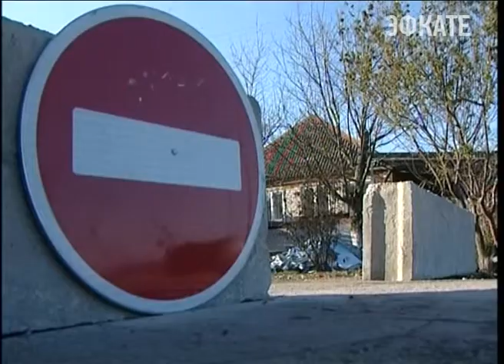Губернатор дал распоряжение усилить меры по борьбе с Африканской чумой свиней. Новости Сочи Эфкате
Остановить вспышку вируса пока не удаётся. В том числе из-за грубых нарушений со стороны владельцев, чьи животные погибли от инфекции.
Сочи. Новости.
Телеканал Эфкате.